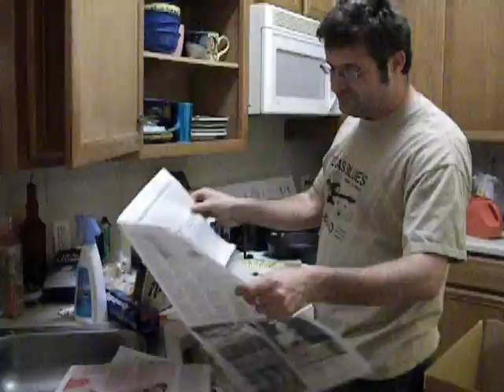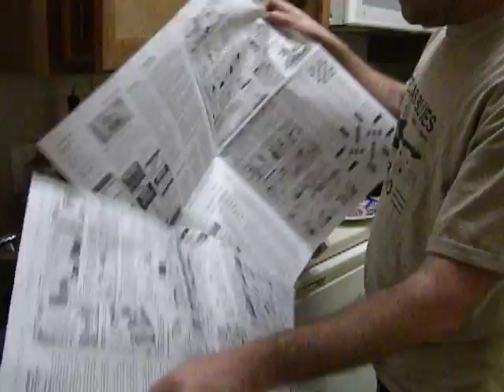Moving daze.AVI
Dee was having fun with my camera